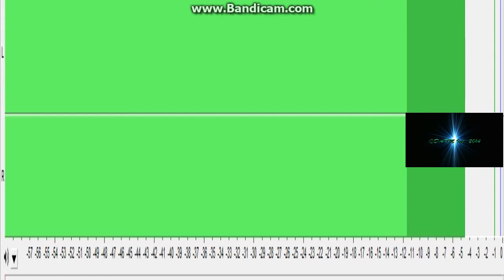Bass Solo( Bryan) Action Ready!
Well that was fun! hope you like it, i love doing solos: it makes me happyish